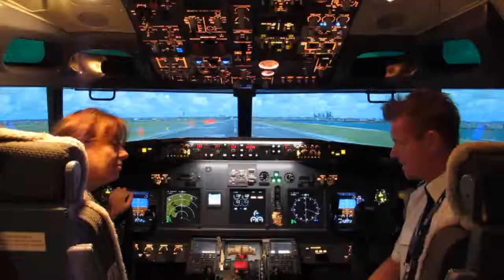Flight Experience - Singapore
(Coming Soon)